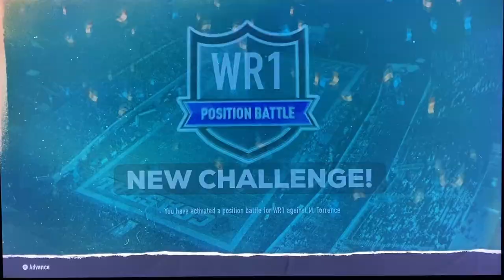From Offensive Lineman to Wide Receiver. Ep.3 Part 1- Can He get 2 touchdowns in one game?